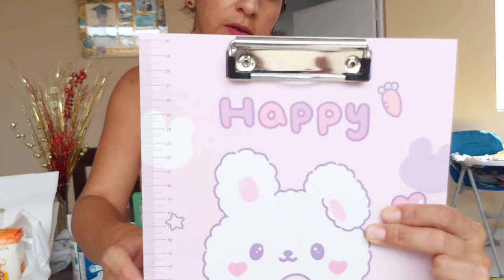AUTO MUERE en nuestras manos y yo que creí que era fácil | Se COMETIÓ un ERROR y ahora...